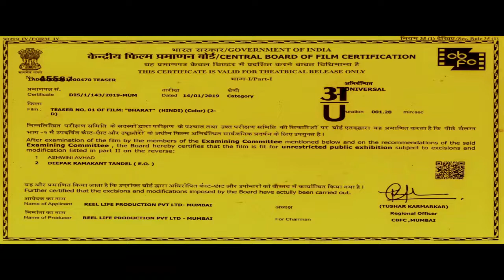Bharat -official trailer Salman Khan